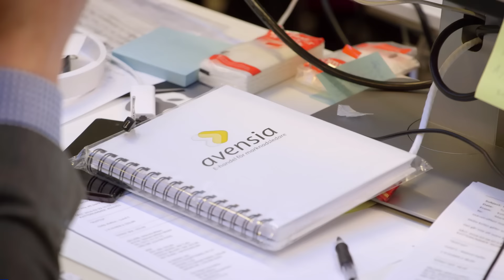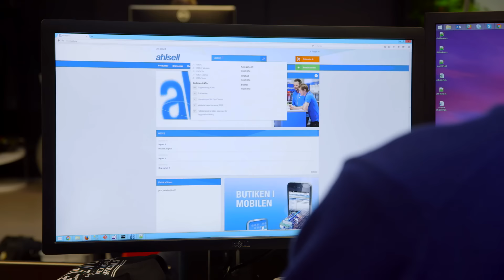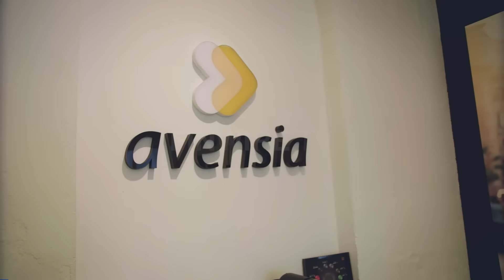Avensia HemmaHos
Avensia är ett Lundabaserat bolag som är specialister på ehandelslösningar. Tidigare hette Avensia InXL och var då en IT-koncern med flera dotterbolag kategoriserade i olika produkter. Nu är alla dotterbolag utom Avensia sålda och verksamheten har således renodlats mot ehandel.

Historiskt så kommer Avensia från en konsultverksamhet där man ser sig själva som nischade specialister inom ehandel. Nu försöker man ta tillvara på sin erfarenhet och har tagit fram en produkt som ska ställa om affärsmodellen från att sälja konsulttimmar till att sälja ett system med en licensmodell.

I en intervju med Finwire.tv berättar Avensias vd och grundare, Robin Gustafsson, om bolagets nya satsning.